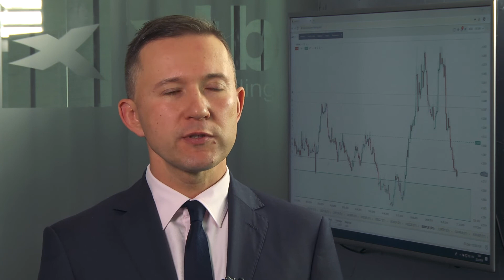Nieszczęście brexitu dopiero się spotęguje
Entuzjazmu wśród inwestorów nie widać, choć Izba Gmin poparła w pierwszym głosowaniu zgłoszony przez rząd B.Johnsona projekt ustawy o porozumieniu ws. wystąpienia z UE. Nie wiadomo jaki będzie finalny efekt prac w komisjach.

Nawet jeśli porozumienie zostanie przyjęte, nawet jeśli dowiemy się na jakich warunkach Wielka Brytania opuszcza UE, to nadal jest to dezintegracja gospodarcza z negatywnymi skutkami przez wiele lat.

Nastroje inwestorów nie poprawiły się co widać po kursie brytyjskiej waluty. Kurs funt to 4,94 zł, gdy najlepszy wynik z ostatnich 30 dni to 4,97 zł.

- Tu warto zwrócić uwagę na sukces Polski z ostatnich dwóch dekad, który wynika z tego, że będąc w UE jesteśmy konkurencyjni na dużym przecież europejskim rynku, a w przypadku Wielkiej Brytanii będzie się działo coś odwrotnego – mówi w rozmowie z MarketNews24 dr Przemysław Kwiecień, główny ekonomista XTB. - Przykładem spadek handlu zagranicznego pomiędzy Wielką Brytanią i Niemcami, postępujący od trzech lat. Porównując dane z ostatnich trzech miesięcy, to niemiecki eksport jest już niższy o 15 proc.

Gospodarcze skutki brexitu dopiero staną się dotkliwe nawet przy optymistycznym założeniu, że będzie to rozwód za porozumieniem dwóch stron.